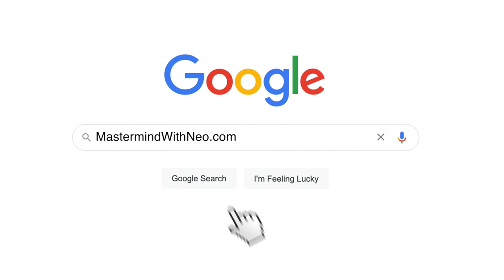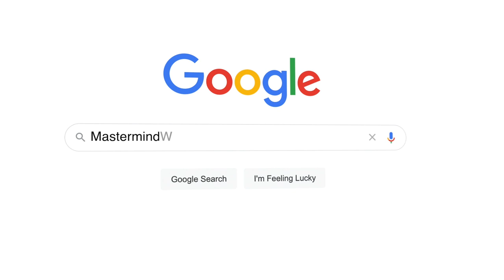The Road to Six-Figure Speaking: Embracing Your Story and Inspiring Others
In this clip from Circle of Greatness with Nehemiah Davis, Jeremy Andrew breaks down the road to six-figure speaking and how you can embrace your story to inspire others while being paid. He not only gives the secrets behind his relatable and emotional speeches that leave audiences moved and motivated,  but also shares how becoming a six-figure professional speaker is easier than people think, with the average speaker earning between $2,500 and $5,000 per gig.

to apply to be apart of our mastermind where we help coaches consultants & course creators grow their revenue

to see if getting a profitable event space is a good fit for you.